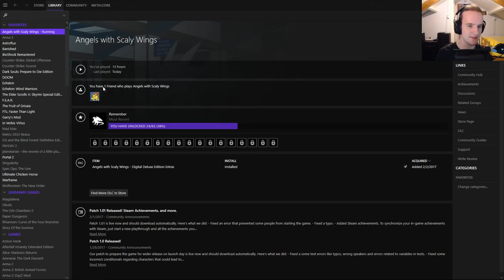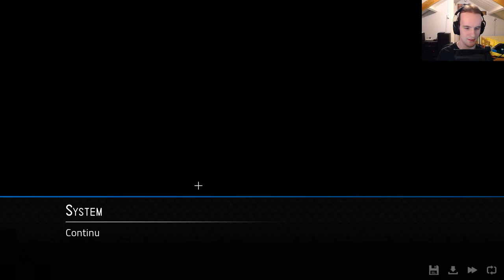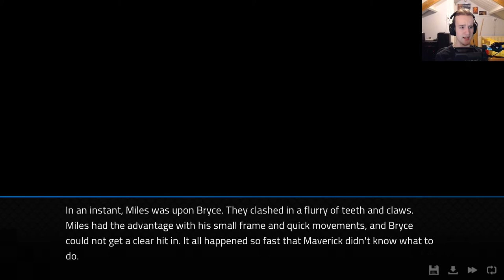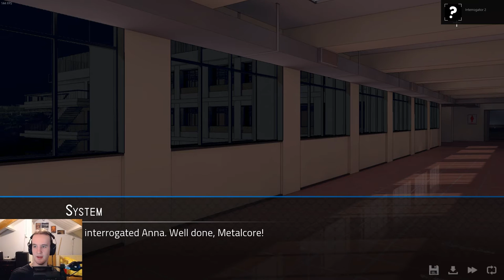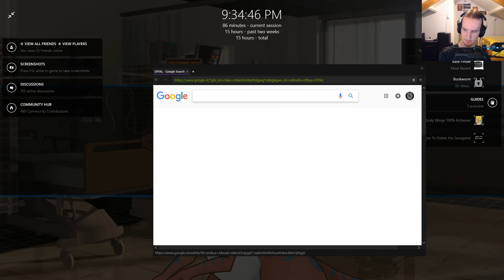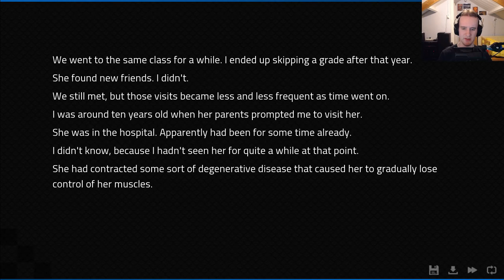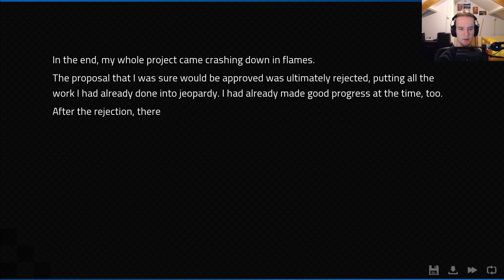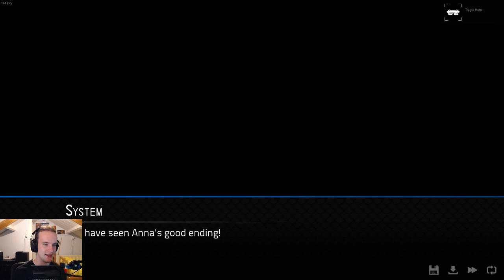[Heavy feels] Angels With Scaly Wings - Stream 5 - Getting the Bitch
So, we've had a lot of feels these last few routes. Time to go for someone a little bit more brash. From what I've heard, this cheeky little dragoness will make me blush quite a bit. Which should be entertaining. So, I'll see if I can start getting this bitch and hopefully she'll get the blood flowing, if you know what I mean. ;)